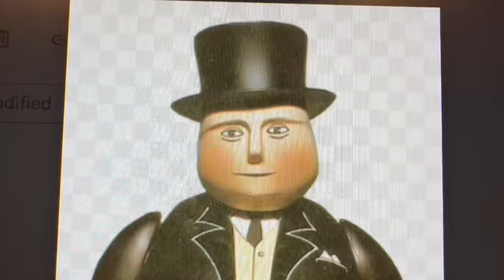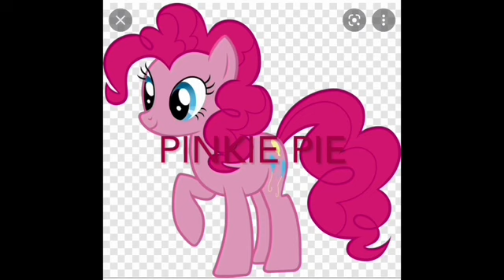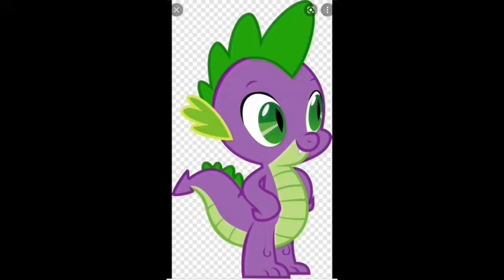THOMAS, TWILIGHT SPARKLE AND FRIENDS season 4 episode 10 Thomas and Twilight goes fishing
Thomas has always wanted to go fishing. One day he and Twilight gets their chance but it doesn't turn out quite the way that Thomas expected.